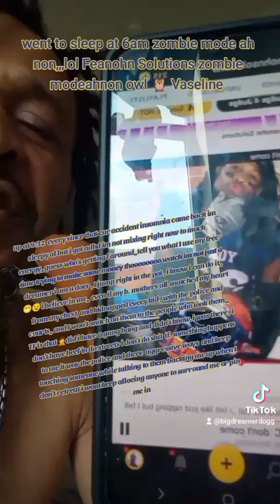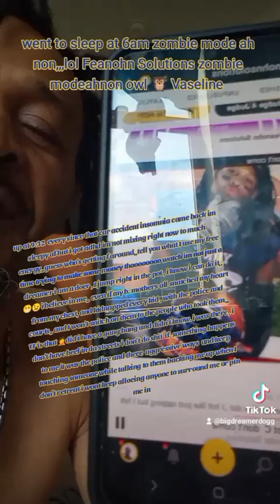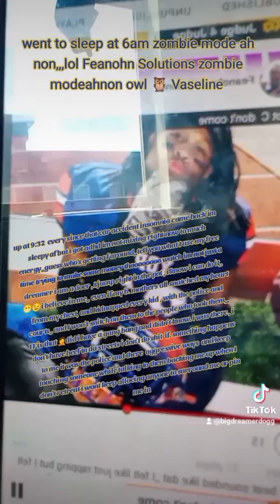September 22, 2024